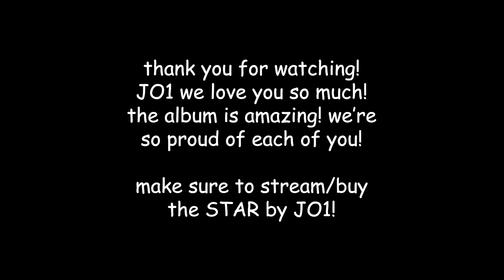2 JAMs REACT to JO1 MONSTAR PMV || ジェイオーワン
JO1 1ST ALBUM 『The STAR』
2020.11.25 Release